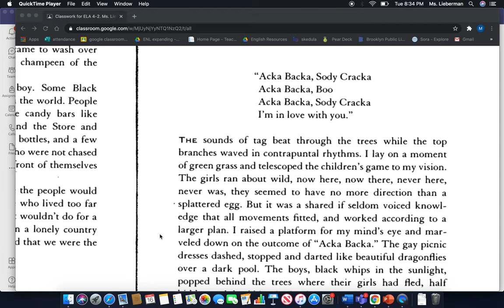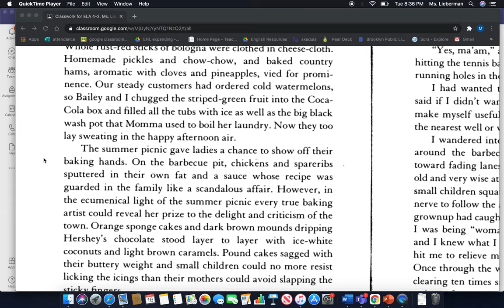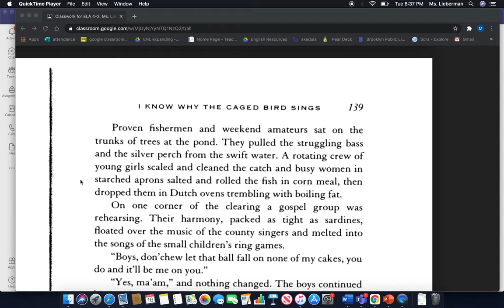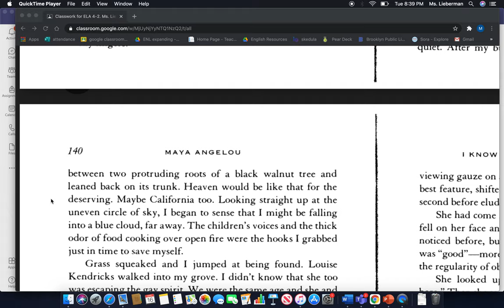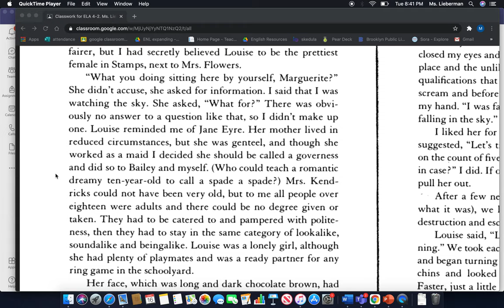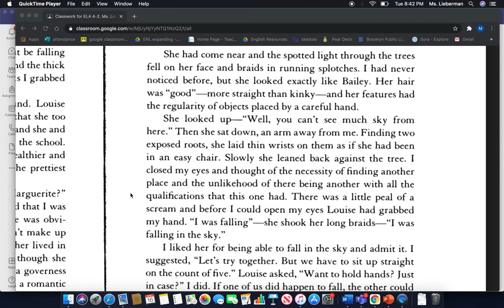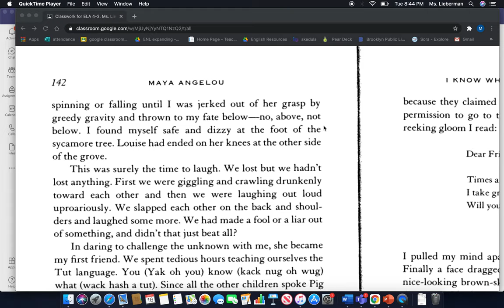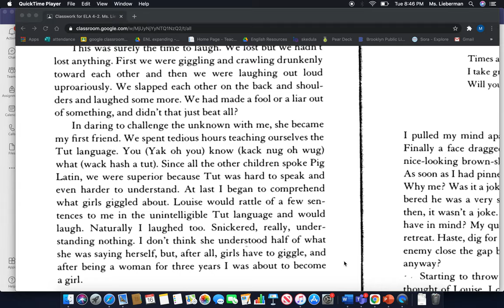Ch 20 part 1